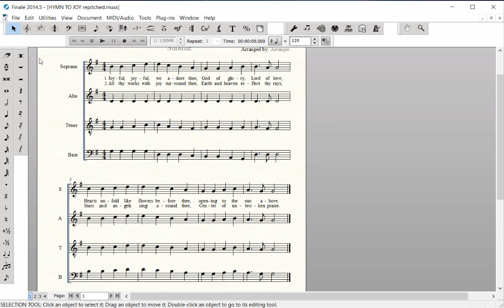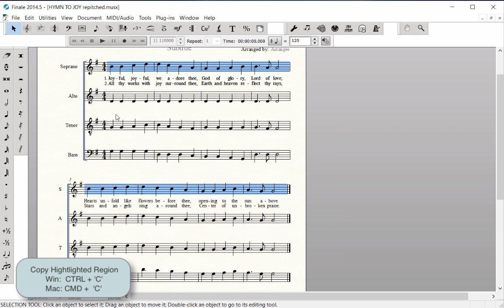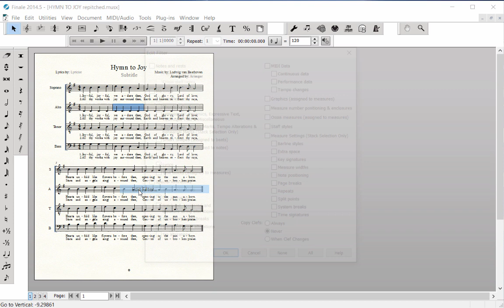Lyrics - Copying Lyrics to the Alto, Tenor and Bass staves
Use the Edit Menu/Edit Filter option to copy lyrics. Directions are also provide to copy lyrics to multiple staves instantly.